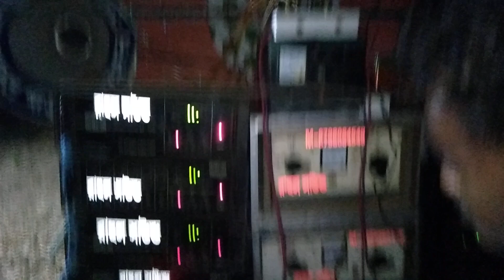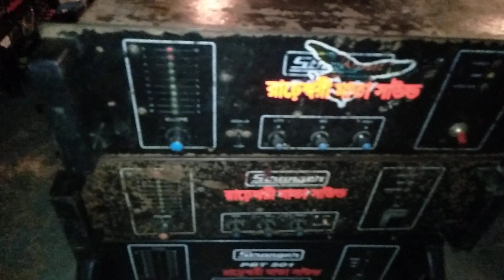🥰চ্যাটার্জী সাউন্ড🥰সমাজ সাউন্ড🥰 দাদাভাই সাউন্ড🥰 রাহুল সাউন্ড🥰 ইটলা কালি পূজো April 8,2022